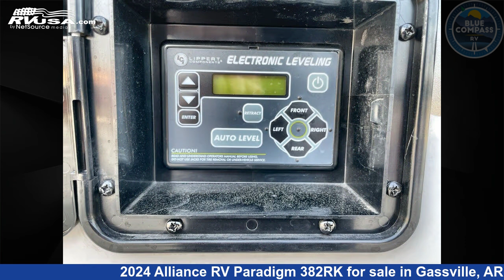Spectacular 2024 Alliance RV Paradigm Fifth Wheel RV For Sale in Gassville, AR | RVUSA.com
This 2024 Alliance RV Paradigm 382RK is a Fifth Wheel RV. It is located in Gassville, AR 72635 and is offered for sale by Blue Compass RV Gassville. This New Alliance RV Is 41' 0" in length and features sleeps 6, Slideout, and 98 gal fresh water capacity. The floorplan layout of this Fifth Wheel features Bath and a Half, Front Bath, Rear Kitchen.